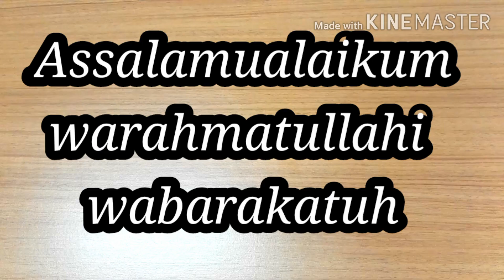MANGO YOGURT || INGIN PUNYA ANAK PEREMPUAN ?? BANYAKIN MAKAN OLAHAN SUSU YUUK SALAH SATUNYA YOGURT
INGREDIENTS
3 ripe mango medium size
1 lt fresh milk
3 tbsp sugar or as your choice
3 tbsp yogurt plain